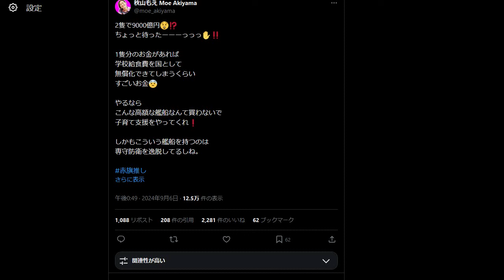共産党が大炎上 イージスシステム搭載艦を批判で 秋山もえ